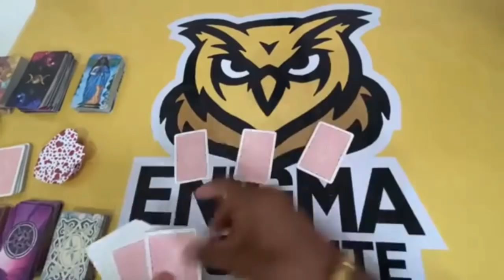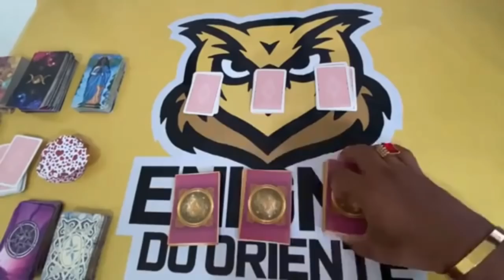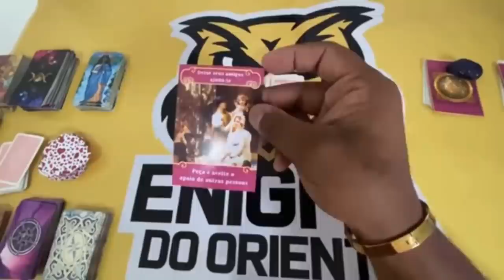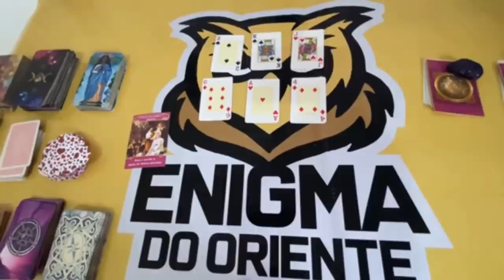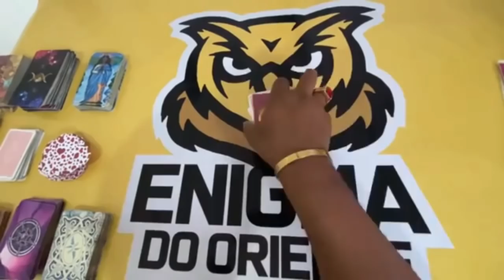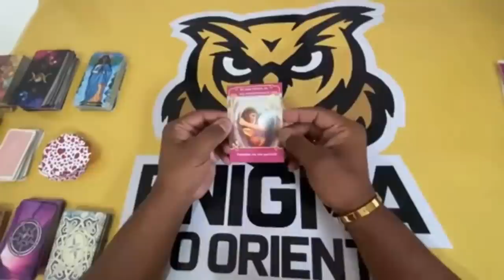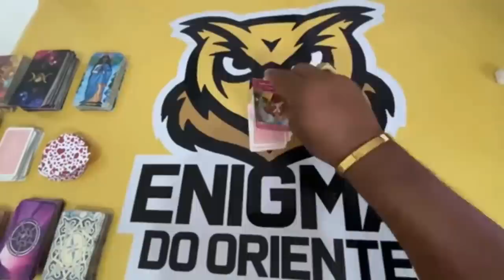ELE HOJE EM RELAÇÃO A VOCÊ! !!💘 [ Tarot Responde ] Tarô [Tarô ] Tarot